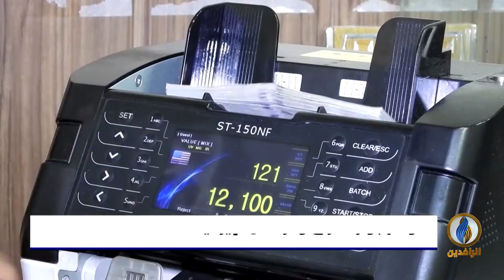تقرير إخباري.. تجاوز وزير الخارجية الإيراني بروتوكوليًا يثير غضب العراقيين على مواقع التواصل